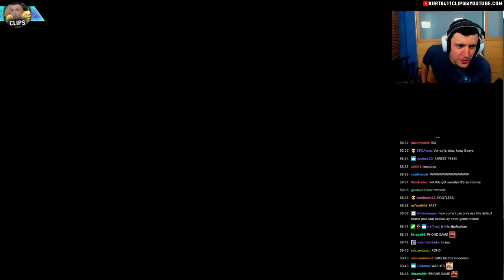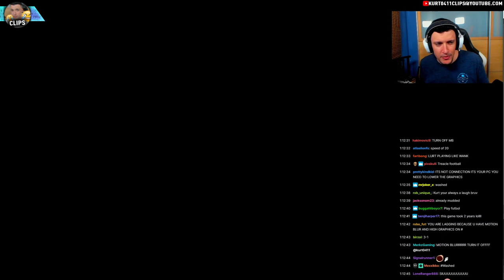kurt plays the new eFootball game for the first time 🤣